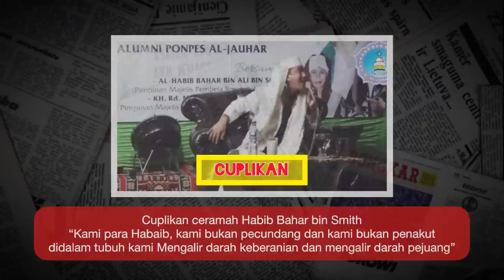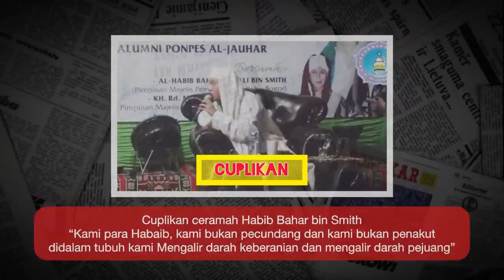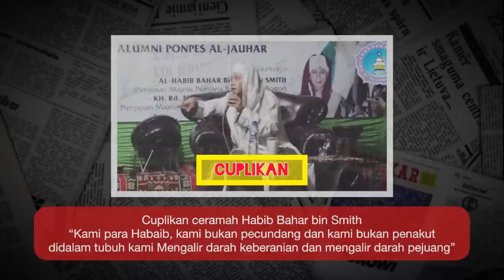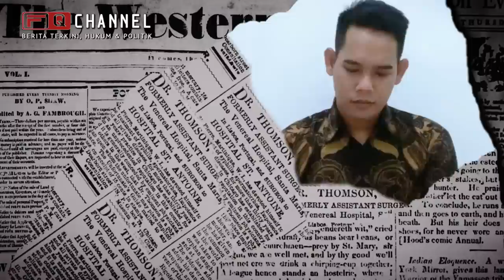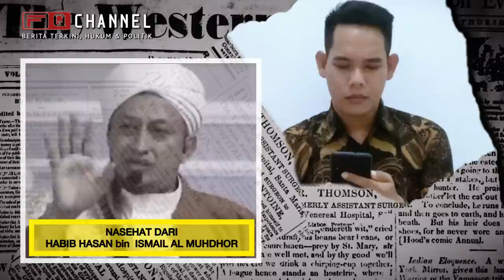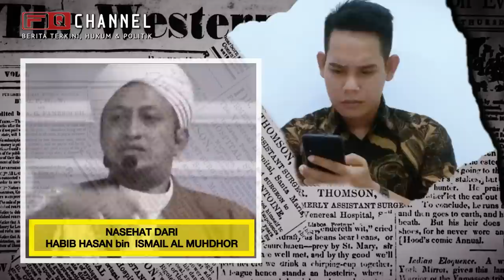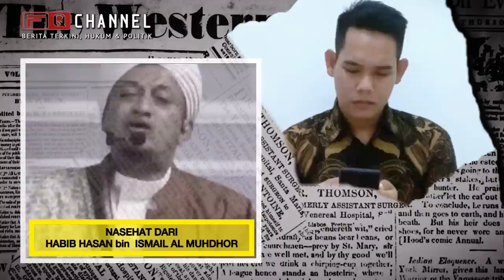PENTING‼️SMOGA PESAN INI DIDENGAR HB BAHAR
Nasehat penting Habib Hasan bin Ali Almuhdhor